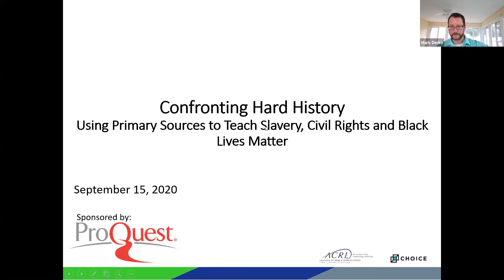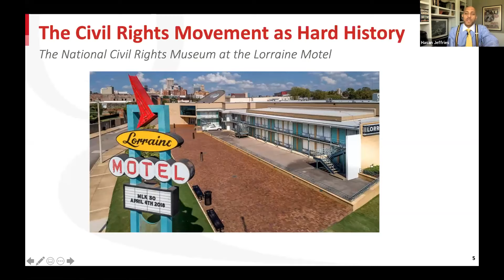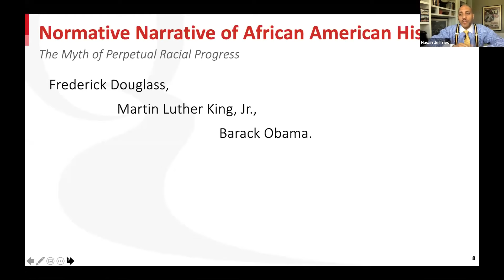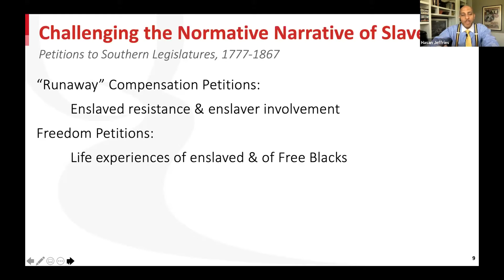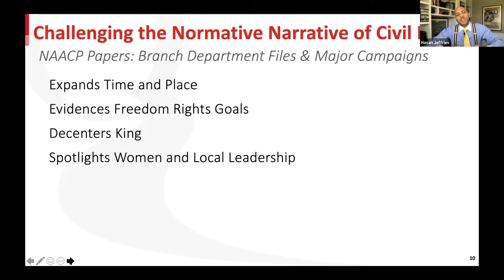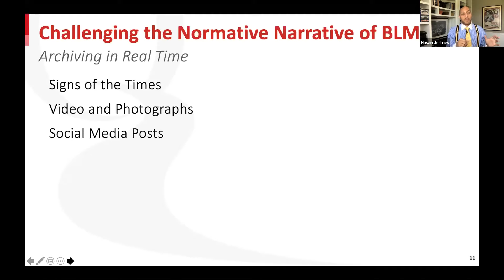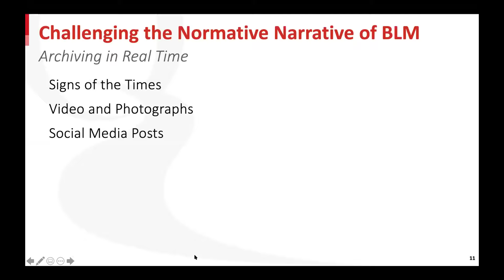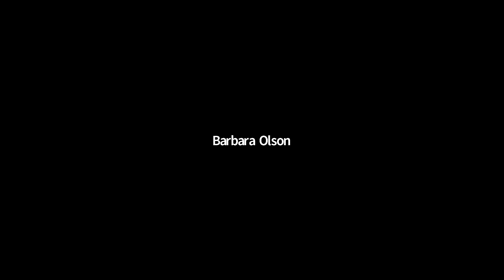Confronting Hard History: Using Primary Sources to Teach Slavery, Civil Rights, Black Lives Matter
Join us for this session with Hasan Jeffries, associate professor of history at Ohio State, who will discuss teaching with primary sources to complicate normative narratives of slavery, the civil rights movement and Black Lives Matter protests. This presentation will highlight the importance of looking honestly at the past to understand the persistence of racial inequality in the U.S. today, and to create a more equitable and democratic future.

Learn more about the latest session with Dr. Jeffries, “The Intersection of Democracy and Hard History Through the Lens of Primary Sources,” here:

Timestamps:
00:00 - General webinar introduction
02:10 - Dr. Hasan Kwame Jeffries's bio
03:44 - Dr. Jeffries's introduction to the session
05:02 - What is Hard History?
05:29 - American Slavery as Hard History
08:43 - The Civil Rights Movement as Hard History
10:16 - Black Lives Matter as Hard History
12:29 - Typical Response to Hard History?
16:45 - Normative Narrative of African American History
19:58 - Challenging the Normative Narrative of Slavery
30:15 - Challenging the Normative Narrative of the Civil Rights Movement
39:27 - Challenging the Normative Narrative of BLM
47:02 - Audience Q&A